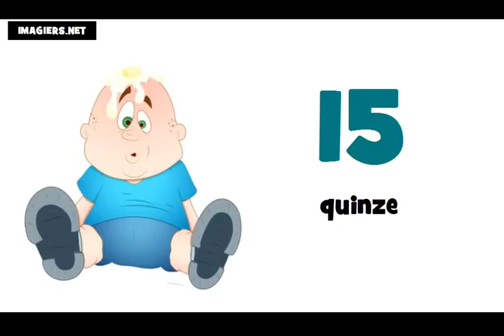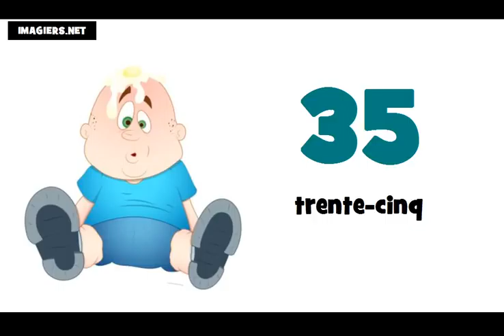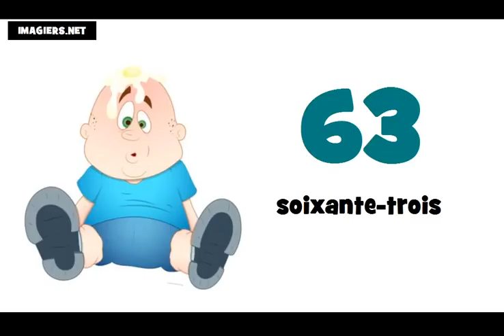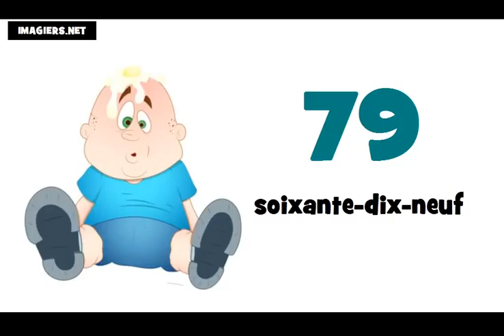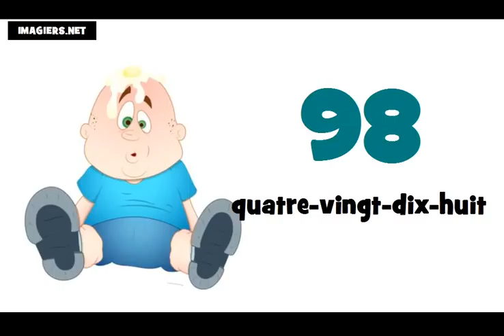Ucam Francuski # Francuski brojevi od 0 do 100